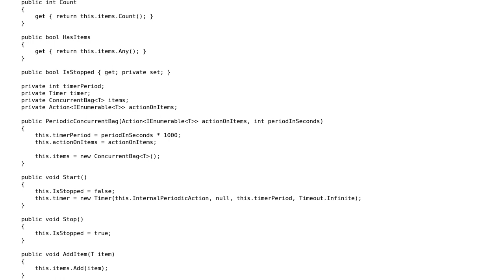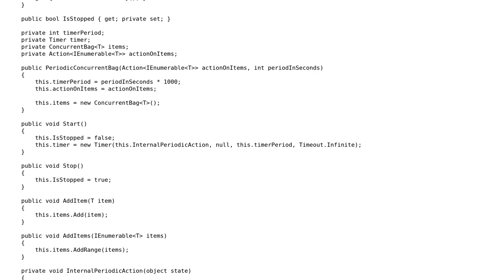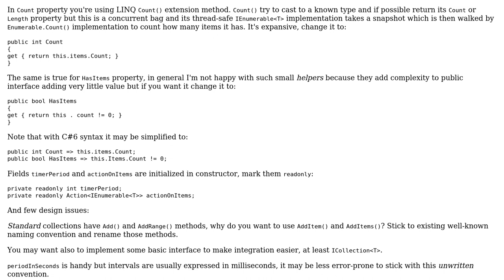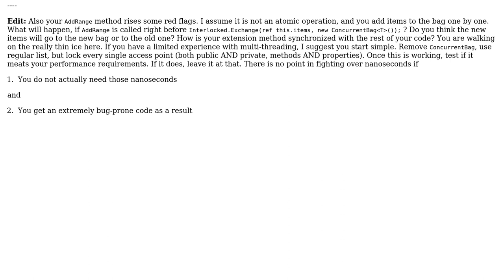Code Review: Recurrent action on concurrent collection (2 Solutions!!)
Code Review: Recurrent action on concurrent collection

With thanks & praise to God, and with thanks to the many people who have made this project possible! | Content (except music & images) licensed under CC BY-SA | Music | Images & others | With thanks to user yu_ominae user Nikita B user Adriano Repetti and the Stack Exchange Network Trademarks are property of their respective owners. You are responsible for your own actions.